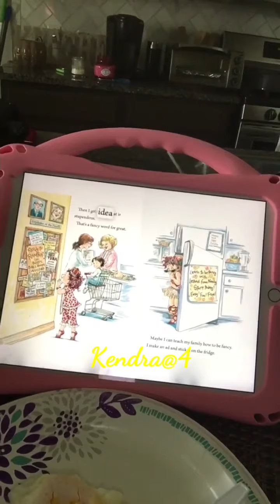Cassey Kendra || Life in Texas || CK@4 || My Unica Hija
Fun and Adventure
Life of Cassey Kendra in Texas